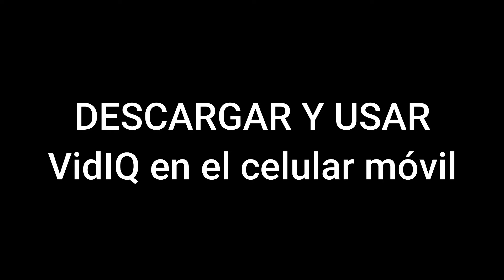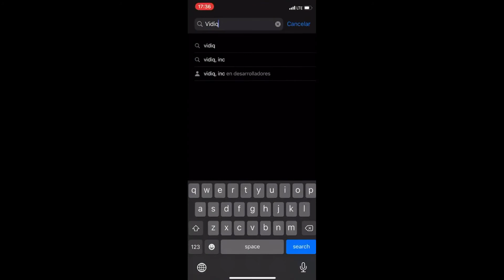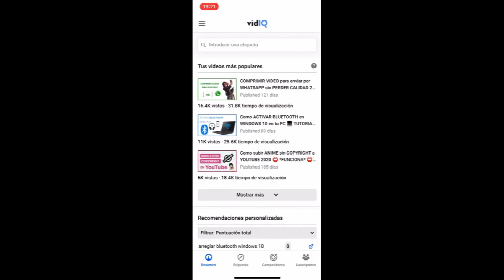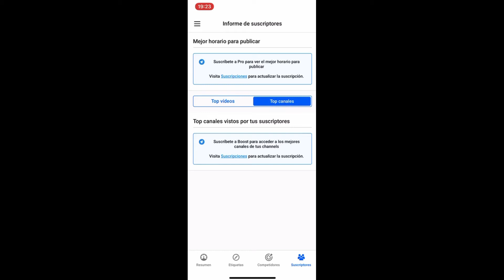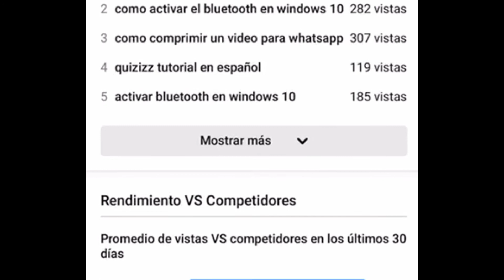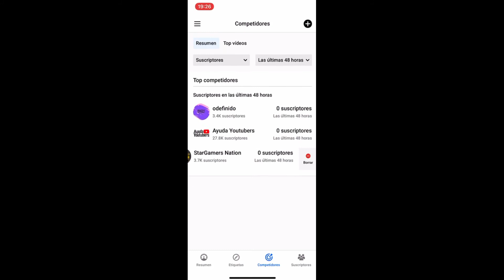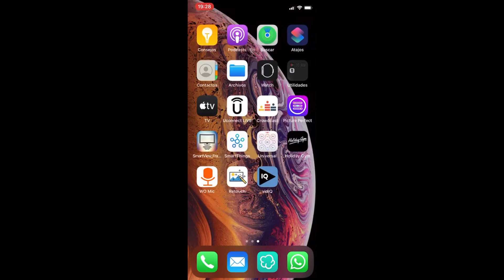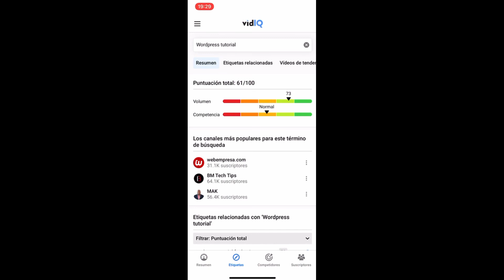VidIQ BOOST TUTORIAL en ESPAÑOL en ANDROID 📱 INSTALAR VidIQ para CELULAR y POSICIONAR VIDEOS 2025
Aquí os enseño como descargar y como usar VidIQ app en nuestro dispositivo móvil celular.

VidIQ es una extensión de navegador para la promoción, administración y optimización de un canal de YouTube. Muchos expertos consideran a VidIQ como una de las mejores extensiones gratuitas de SEO en YouTube del mercado.

Es muy simple ya que la descarga es gratuita y nos permitirá incrementar el SEO de nuestros vídeos en la plataforma de YouTube desde el teléfono móvil. Aunque sus funciones son limitadas porque no podremos crackearla. Espero que os ayude a posicionar vuestros videos.

00:00 Introducción tutorial
00:45 Descargando VidIQ
02:02 Registro en VidIQ
02:13 Explicación app VidIQ para teléfono móvil
06:24 Competidores en VidIQ
08:27 Etiquetas en la app VidIQ

💥 LOS MEJORES LAPTOPS DEL MERCADO 2020 💥

⭐ PALABRAS CLAVE ⭐
vidiq
tutorial
celular

"Optimiza tus videos con VidIQ Boost en español"
"Tutorial completo para instalar VidIQ en Android en 2024"
"Potencia la visibilidad de tus videos con VidIQ en tu celular"
"Conviértete en un experto en la instalación de VidIQ en Android"
"Mejora el posicionamiento de tus videos con VidIQ Boost"
"Herramientas esenciales para creadores de contenido en 2024"
"Maximiza el rendimiento de tu canal con VidIQ en español"
"Paso a paso: instalación y configuración de VidIQ en tu móvil"
"Aumenta la calidad y alcance de tus videos con VidIQ Boost"
"Cómo utilizar todas las funciones de VidIQ en tu smartphone"
"Conquista el algoritmo de YouTube con VidIQ en 2024"
"Secretos para posicionar tus videos en las búsquedas con VidIQ"
"Ventajas y beneficios de usar VidIQ Boost en tu canal"
"Consejos prácticos para sacar el máximo provecho a VidIQ"
"Tutorial detallado de VidIQ para creadores en Android"
"Mejora tus métricas de YouTube con VidIQ en tu celular"
"Funciones avanzadas de VidIQ para destacar en el mundo digital"
"Personaliza tu estrategia de posicionamiento con VidIQ en 2024"
"Descubre cómo VidIQ impulsa tu presencia en YouTube"
"Domina la instalación y configuración de VidIQ para el éxito en 2024"